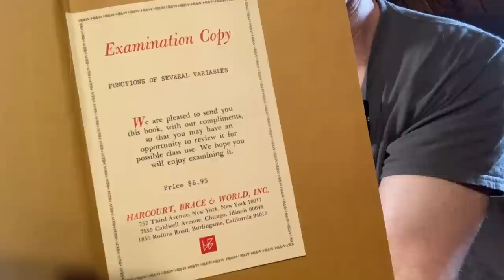Should You Collect Math Books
My Courses Should you collect math books? I talk about why I collect and maybe why you should collect. What do you think? Are you a collector? Please leave any comments below.
***SOME OLD BOOKS and OTHER THINGS***
Old Advanced Calculus Book
Old Algebra Book
Old Linear Algebra Book